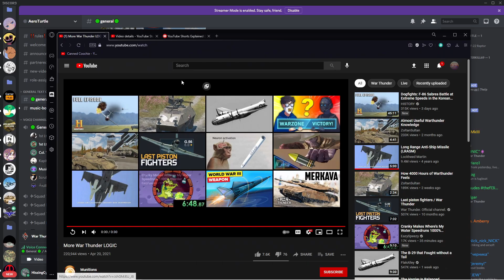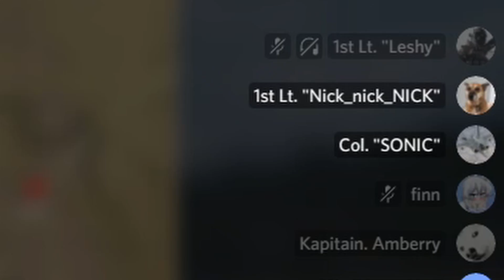War Thunder | Funny Moments with Friends! (ft. AeroTurtle)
Ground Realistic Battles with friends in a T-72AV (TURMS-T).

Special Thanks:
AeroTurtle
ScruBadger
NickSG